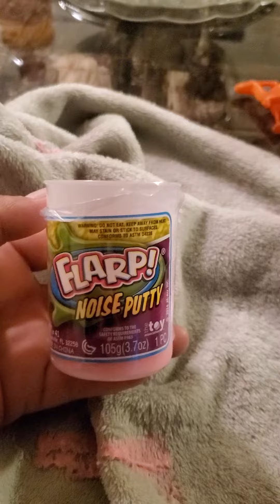Slime faken faken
Slimen faken